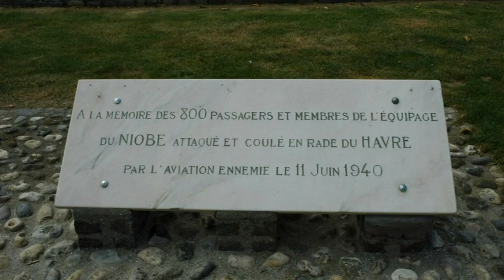France ルアーブル 001